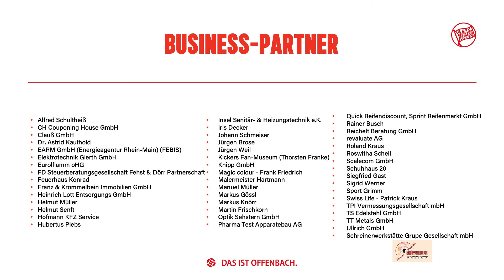RE-LIVE: Kickers Offenbach vs Homburg 08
Am heutigen Freitagabend empfing der OFC den FC 08 Homburg zum Spitzenspiel der Regionalliga Südwest am Bieberer Berg. De Kickers gewannen am Ende 5:1 durch Tore von Wachs, Barry, Mensah, Pfeiffer und Ünlücifci.

► Auf diesem Kanal findet ihr:
• Kostenlose Livestreams der Testspiele von Kickers Offenbach.
• Ligaspiele von Kickers Offenbach als Re-Live kurz nach Abpfiff.
• Interviews und Pressekonferenzen.

Über ein Abo freuen wir uns sehr! Wenn ihr die Glocke 🔔 aktiviert, verpasst ihr keinen Livestream und kein Video mehr.